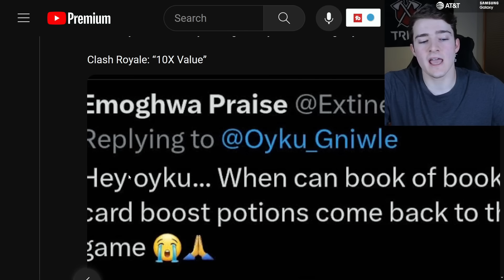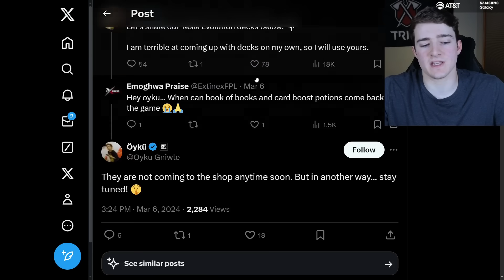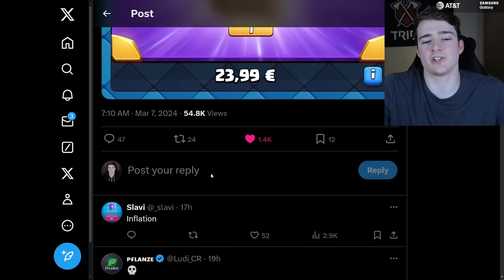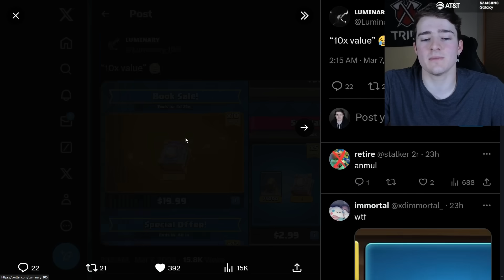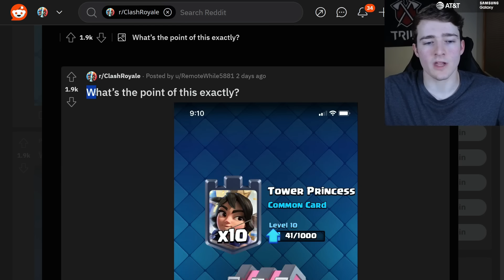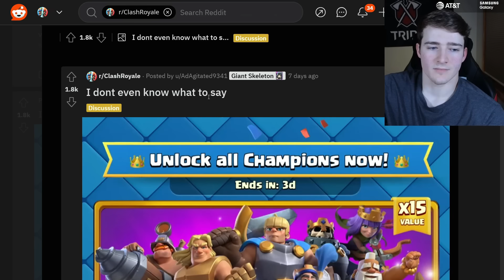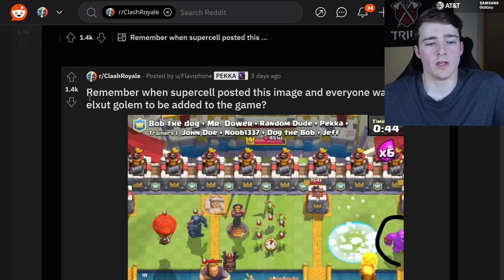They can't be serious...